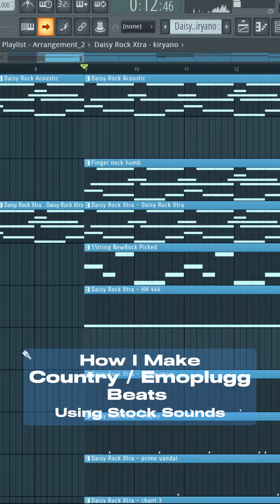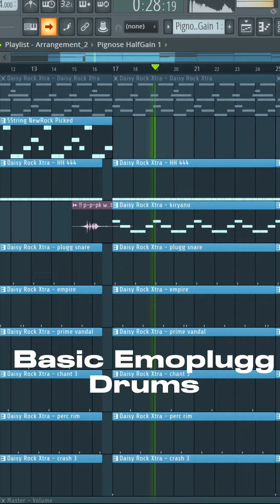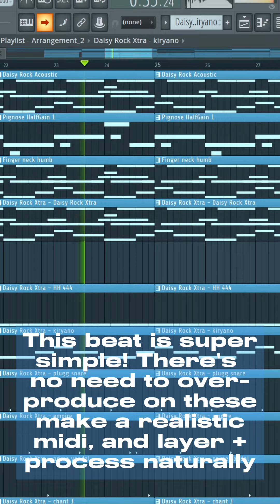How I make country emoplugg Beats for morganwallen